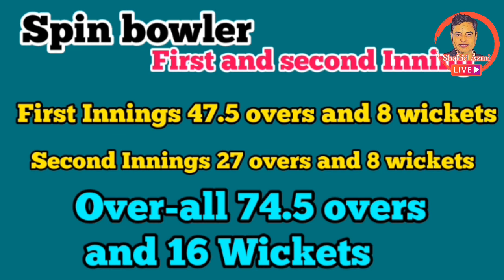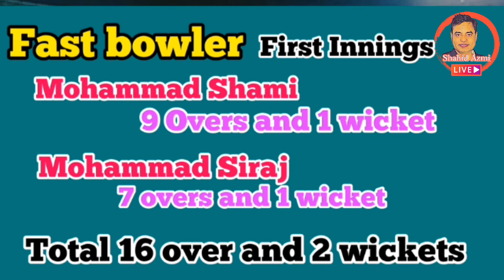INDIA VS AUSTRALIA Reviews | R Ashwin | Ravindra Jadeja | Rohit